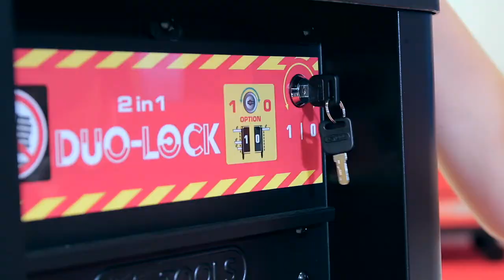KS Tools | KS TOOLS 815.7397 PERFORMANCEplus Werkstattwagen-Satz P15 mit 397 Werkzeugen by GÖHRUM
Der PERFORMANCEplus Werkstattwagen-Satz P15 beinhaltet 397 Werkzeuge verteilt auf 7 Schubladen.

▬ GÖHRUM ▬▬▬▬▬▬▬▬▬▬▬▬▬▬▬

▬ Die Fakten ▬▬▬▬▬▬▬▬▬▬▬▬▬▬

EIN TEIL DES ERFOLGS:
- Handelstreue
- klare Sortimentspolitik

GÖHRUM Fahrzeugteile GmbH
Ulmenstr. 19
71069 Sindelfingen

▬ Ende ;-) ▬▬▬▬▬▬▬▬▬▬▬▬▬▬▬